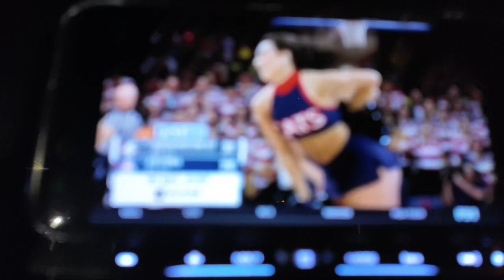Washington Huskies Basketball WIN in OT At Arizona State | Live POV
Just wanted to show you around the stadium, just a POV of being at a game, all for fun!

🎥 Talker: @SamiOnTap